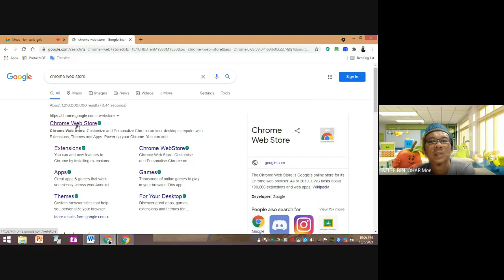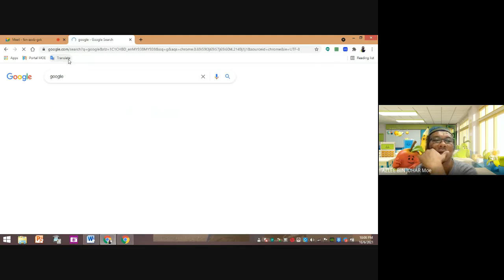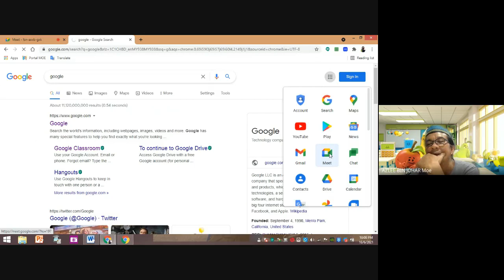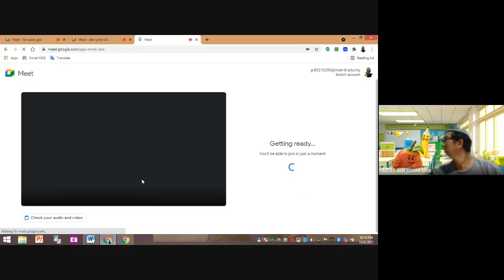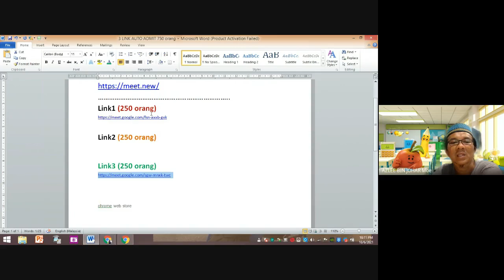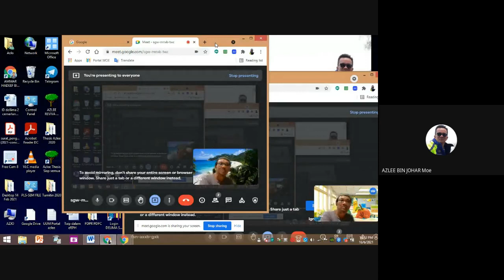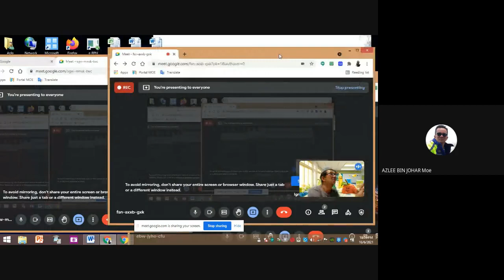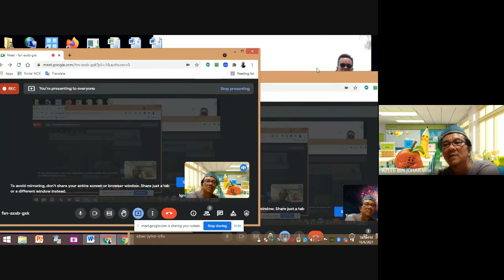Auto admit Google meet 750 orang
Buat mudah mudah saja.

Terima kasih